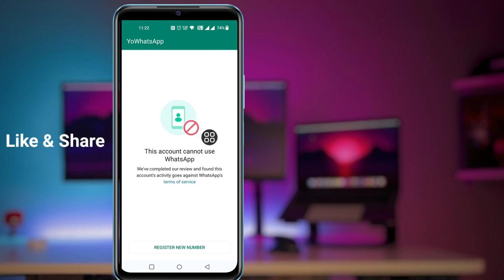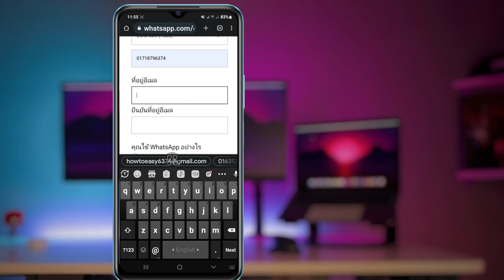วิธีแก้ไขบัญชีนี้ไม่ได้รับอนุญาตให้ใช้ whatsapp เนื่องจากสแปม - ปัญหา Whatsapp (วิธีการใหม่)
หากคุณกำลังมองหาวิดีโอเกี่ยวกับวิธีแก้ไขบัญชีนี้ไม่ได้รับอนุญาตให้ใช้ whatsapp เนื่องจากสแปม? นี่คือ! ในวิดีโอนี้ฉันจะแสดงวิธีแก้ปัญหาบัญชีนี้ไม่ได้รับอนุญาตให้ใช้ whatsapp เนื่องจากสแปม อย่าลืมดูวิดีโอจนจบ
คุณจะได้เรียนรู้ว่าบัญชีนี้ไม่ได้รับอนุญาตให้ใช้ whatsapp เนื่องจากสแปม บัญชีนี้ไม่ได้รับอนุญาตให้ใช้ whatsapp เนื่องจากปัญหาสแปม ซึ่งทำได้ง่ายและสะดวกจากโทรศัพท์ของคุณ

🟢คำถามที่เกี่ยวข้อง🟢
1. ทำไมบัญชี WhatsApp ของฉันถึงไม่ได้รับอนุญาตให้ใช้ WhatsApp เนื่องจากสแปม
2. ฉันจะเลิกบล็อกสแปมใน WhatsApp ได้อย่างไร
3. การแบนสแปมของ WhatsApp จะอยู่ได้นานแค่ไหน?
4. สแปมใน WhatsApp คืออะไร
5. บัญชีนี้ไม่ได้รับอนุญาตให้ใช้ whatsapp เนื่องจากการแชทสแปมยังคงอยู่ในอุปกรณ์นี้
6. วิธีแก้ไขบัญชีนี้ไม่ได้รับอนุญาตให้ใช้ WhatsApp เนื่องจากสแปม
7. ฉันจะลบการแบน WhatsApp ชั่วคราวได้อย่างไร